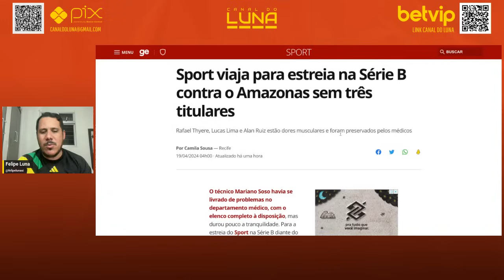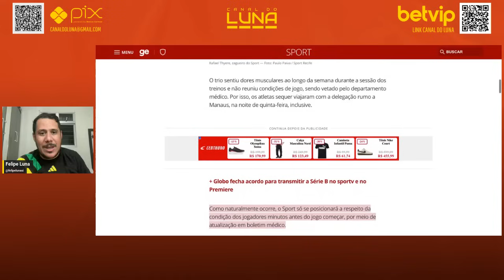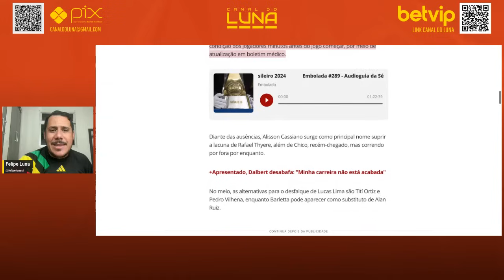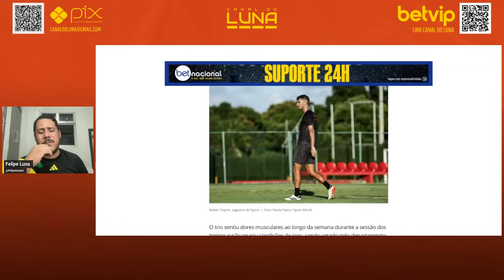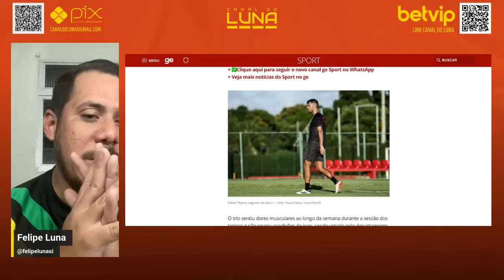COMEÇA HOJE! SPORT TEM PROBLEMA PRA RESOLVER HOJE CONTRA O AMAZONAS NA SERIE B, MAS SE ISSO ROLAR..